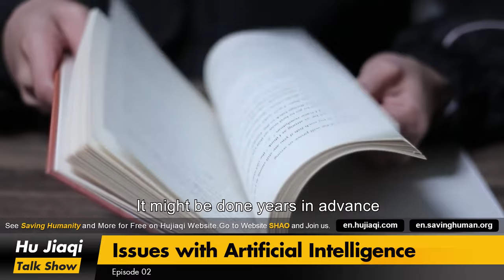Hu Jiaqi Talk Show Episode 02: Issues with Artificial Intelligence